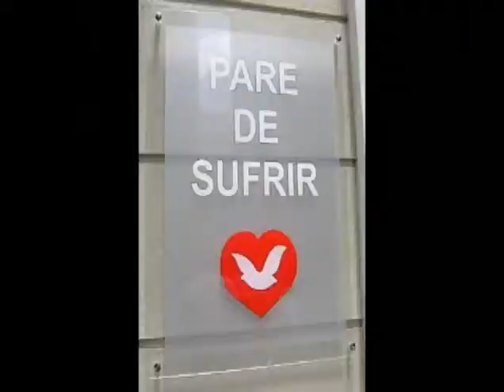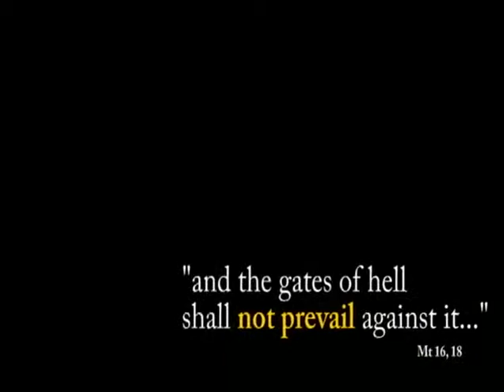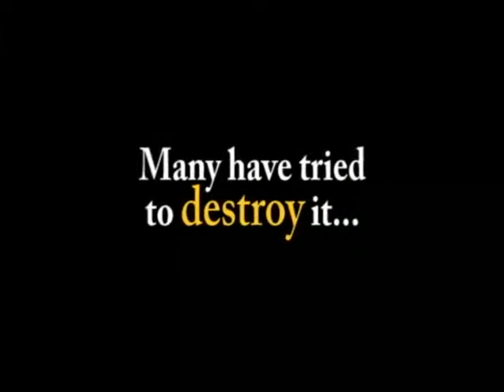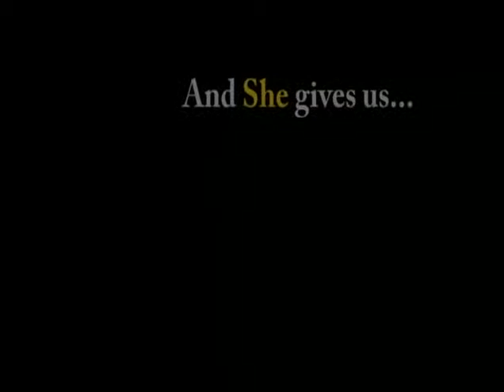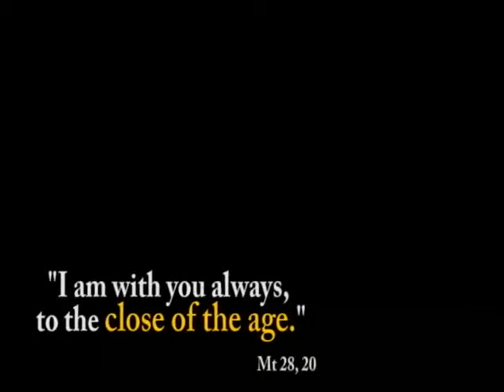The video that no PROTESTANT wants you to see!